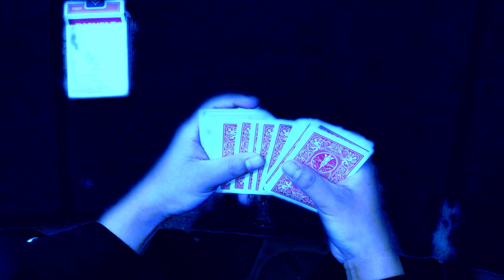Handprint by Learned Chang | Official Trailer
Its a visual，direct effect，just strong enough as a real  life CGI，can be done completely in spectator's hand！
Imagine，the spectator picks one card，put it back and Shuffle the deck by themselves. Then you ask the spectator deal  the cards one at a time onto the table while keep thinking the selection in their mind. at the same time，announcing to your audiences that you will find their selection with the help of a ghost.  Right at the moment their selected card appear in the view，a bloody hand image magically emerge right at the face of the selection！And the best Part is，everything can be examined after the performance.